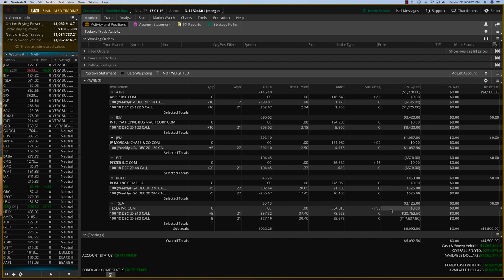Fri Nov 27 TSLA $3200 Profits